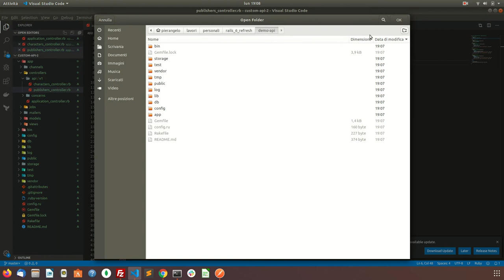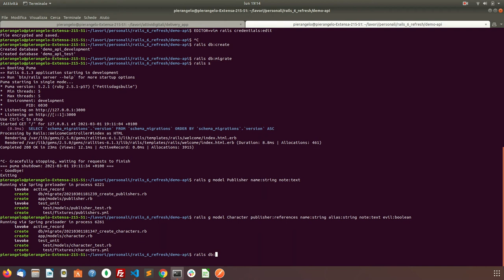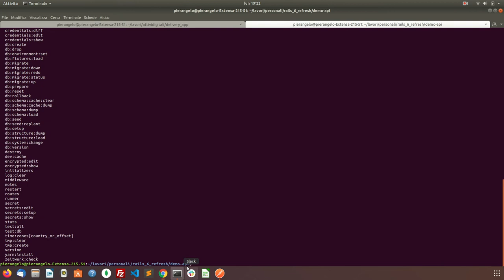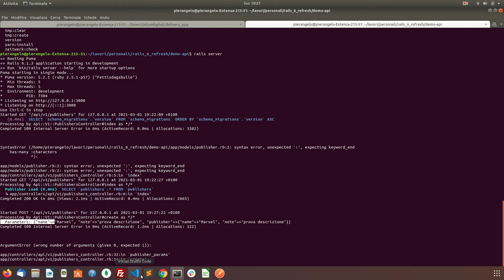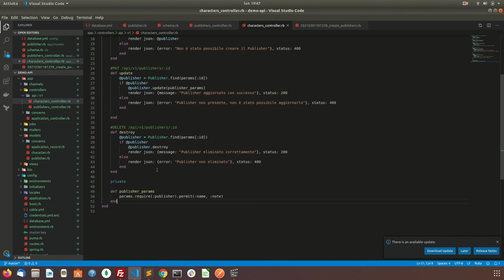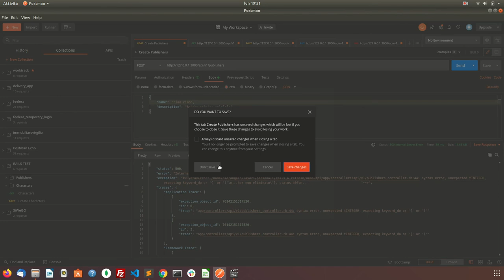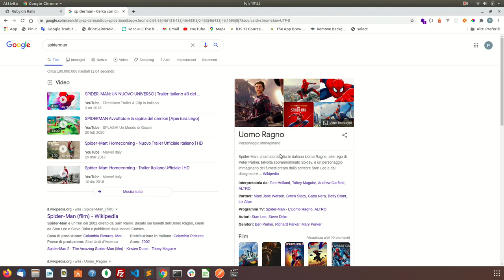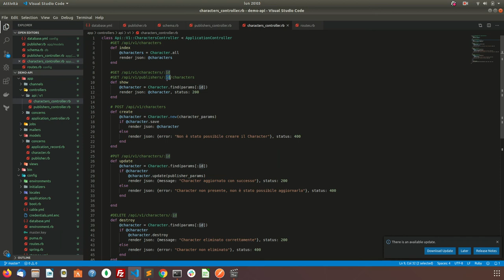Rails 6 - Creare delle Api JSON con Ruby on Rails - Parte 1 di 2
Creare e gestire delle JSON Restful Api con Ruby On Rails, creare i Controllers e le Routes.